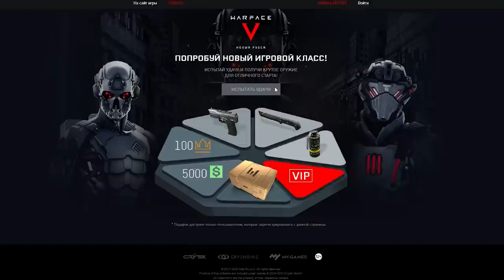НОВЫЙ HCAR Auto и ОКРАИНА на РМ Warface